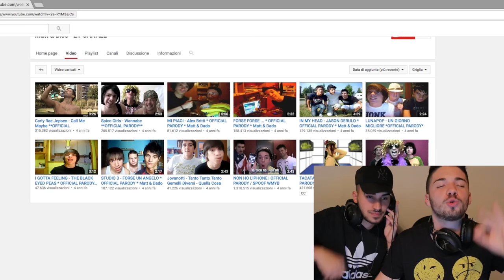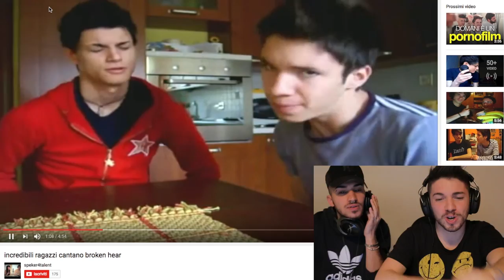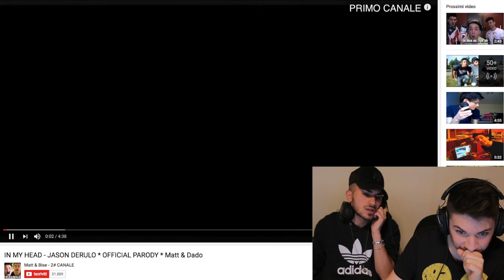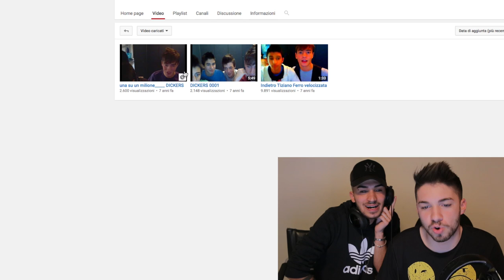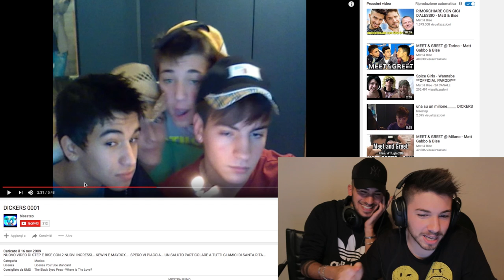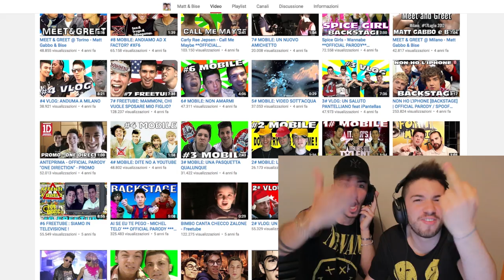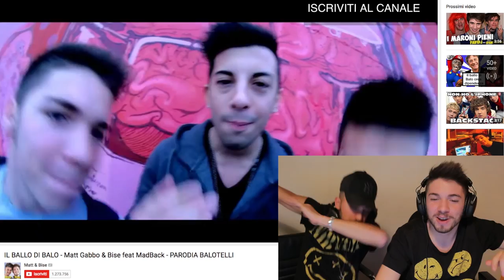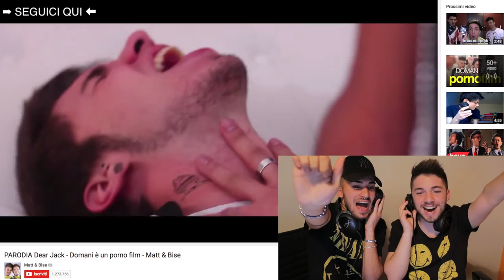REAZIONE AI VECCHI VIDEO DI YOUTUBE | Matt & Bise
Sono passati da 8 anni dai nostri primi video.
Oggi, purtroppo, siamo tornati a riguardarli.
Non siate troppo cattivi.